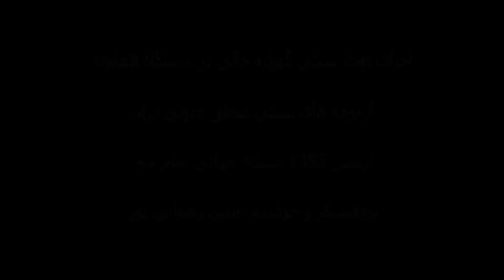نوحه خوانی سنتی جنوبی متین رضوانی پور در شبکه جام جم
این نوحه سنتی در گوشه های شوشتری و بیداد از دستگاه همایون در بسیاری از مناطق جنوبی و مرکزی ایران از قدیم الایام خوانده می شده است. متین رضوانی پور این نوحه را در مناطق لرستان، شیراز و خوزستان در سالهای مختلف ضبط نموده است.